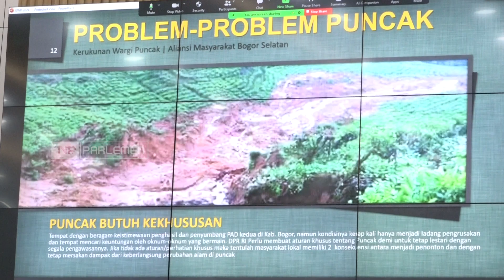TVR 120 – Komisi V DPR RI : Masyarakat Adukan Kemacetan Puncak Kepada DPR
Masyarakat yang tergabung dalam organisasi Kerukunan Warga Puncak atau Aliansi Masyarakat Bogor Selatan menyampaikan permasalahan yang terjadi di kawasan Puncak terkait kemacetan yang  terjadi bertahun-tahun lamanya. Menyikapi aduan itu/ Komisi V DPR RI berjanji akan mencari solusi untuk mengatasi kemacetan di kawasan Puncak Bogor//

Narasumber :

Mulyadi/ Anggota Komisi V DPR RI / F-PGerindra / Jabar V